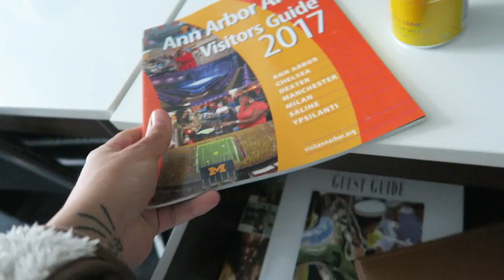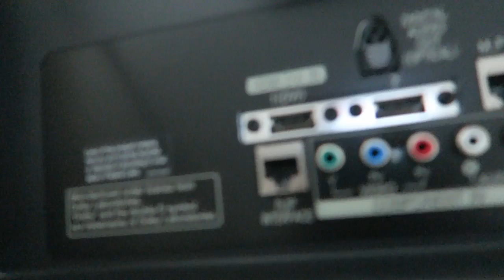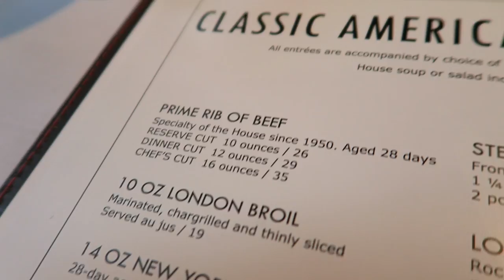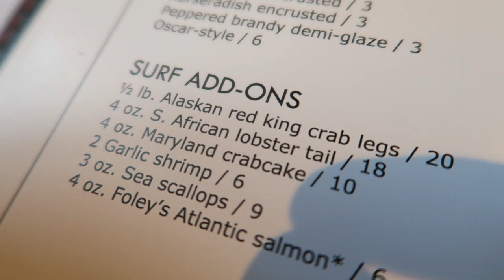FANGS NEEDS A BIB TO EAT!!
fangs needs a bib to eat Michigan vlog gamers for giving vlog